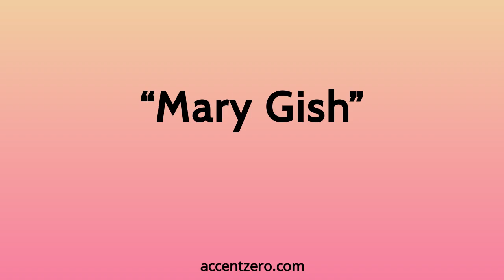Pronounce "Mary Gish" - Chinese accent vs. native U.S.